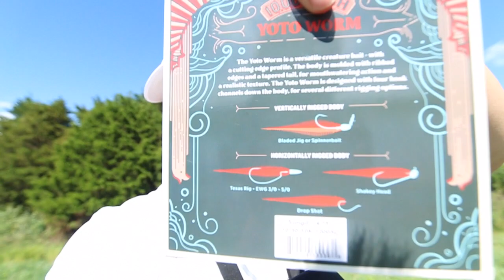Fishing With NEW 10,000 FISH YOTO WORM (Fishing Lure Review)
Catch Co has come out with a new lure that I have been waiting on for a hot minute! I finally got my hands on it when I got my July Mystery Tackle Box! Come along as we test out this lure and see what all the hype is about and see if we can catch some big fish with it!